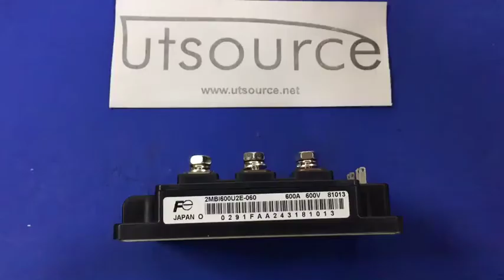2MBI600U2E-060 IGBT MODULE, Utsource